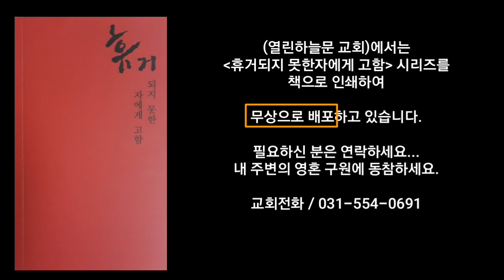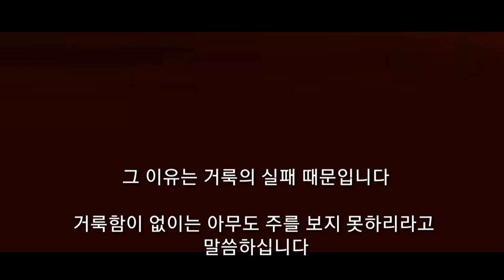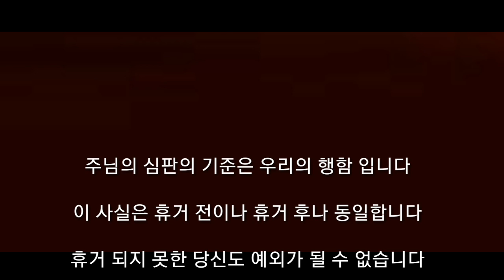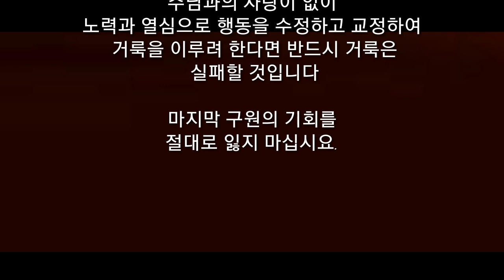(두번째 메세지)휴거되지 못한자에게 고함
• 주님 다시오십니다 / 신부
   (열린하늘문교회 / 한정란 목사)
• 나레이션 / 정영선집사